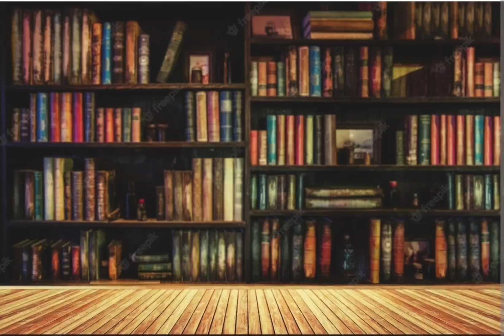5 Best Countries For Kid's Education & Environment Migration With Family. As Per UNICEF Report.